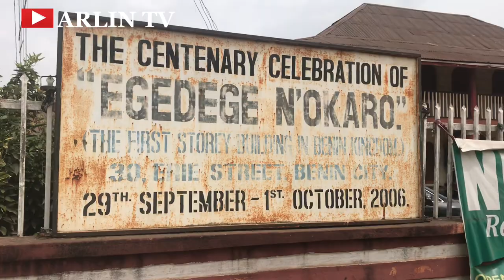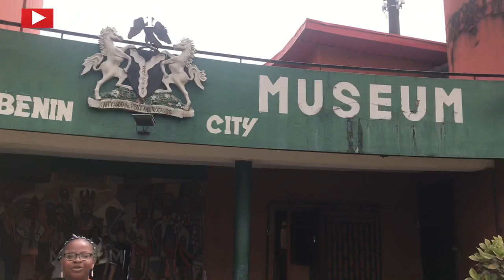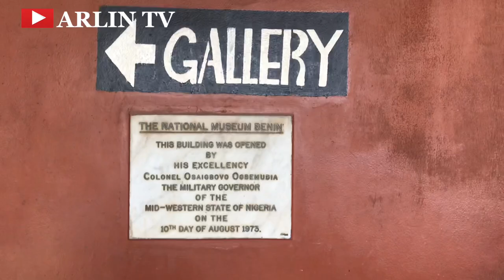This will Change your mind about Visiting Benin City, Edo State in 2023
Benin City is Edo State capital and largest city of Edo state, southern Nigeria. Benin City is situated on a branch of the Benin River and lies along the main highways from Lagos to the eastern states.
Join us explore the ancient city of Benin, Edo State in 2023.
We hope you find this video interesting & informative..
Please do well to Share your thoughts

LOVE OUR CONTENT?  SUPPORT US👇
Domiciliary Account (Stanbic IBTC)
Naira Account (Stanbic IBTC)

VIDEO CONTENTS:
0:00 Intro
0:46 Ring Road, Benin City
0:55 New Benin Market
1:06 Upper Sakponba
1:30 Igun, Benin City
2:28 1st Storey Building in Benin (egedege n okaro)
3:50 Benin City Museum
4:32 Benin City Local Delicacies
5:13 Great Walls of Benin
6:01 Oliyah Market
6:30 Drive through Benin City
8:15 Outro